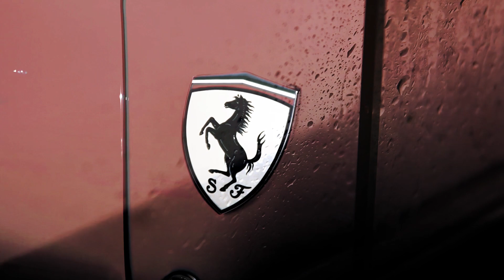NEED TIES - SAVAGE MARS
Follow me on all socials:
savage mars - SPOTIFY